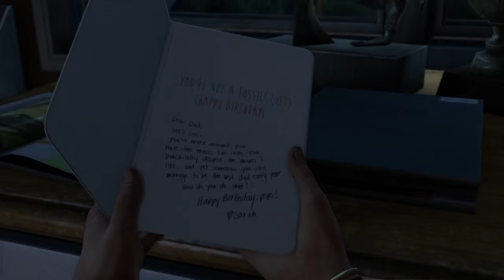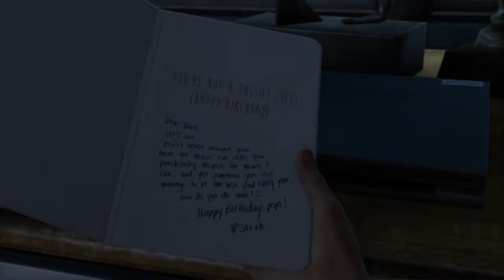ZOMBIE APOCALYPSE-The Last of Us™ Remastered Ep. 1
The beginning of our journey in the Last Of Us: Remastered Story!